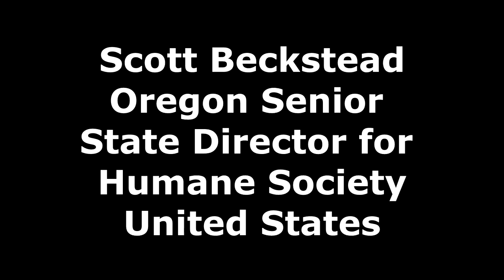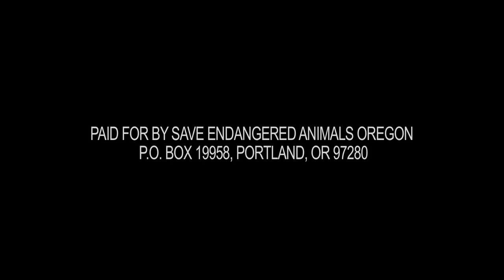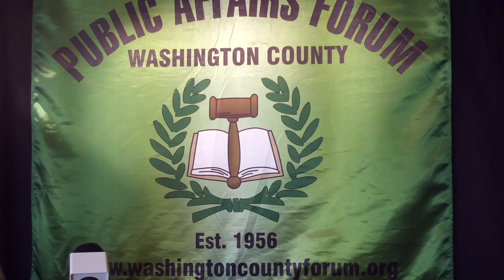Scott Beckstead Oregon Senior State Director for HSUS 5 23 2016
Scott Beckstead,
Oregon Senior State Director for HSUS

Scott Beckstead worked as an attorney in private practice for 18 years before joining The HSUS.  During that time, he also served as the mayor of  Waldport, Oregon.  He became known for his special expertise in the field of animal law, and has taught that subject at the University of Oregon and Willamette University law schools.  In 2000, he co-authored the first casebook on animal law, and has worked in the academic world to develop and build the subject and its accessibility to law students, lawyers, and judges around the nation.

Since becoming the Senior Oregon Director in 2008, Scott Beckstead has worked to successfully pass the nation's toughest puppy mill law, a ban on the ownership of exotic pets, and a ban on the sale and possession of shark fins.  In addition to those efforts, he helped pass a bill to restrict the tethering and chaining of dogs, stiffen penalties for aggravated animal neglect, and add companion animals to domestic violence restraining orders.

Scott is a passionate advocate for equine welfare. In 2009 he established the Oregon Horse Welfare Council, which created programs to provide assistance to struggling horse owners and find safe homes for horses in need.  He worked as part of The HSUS Equine Protection team from 2010 to 2012 as the lead in fighting to stop horse slaughter.  In the 2013 Oregon legislative session, he was successful in passing a ban on the practice of horse tripping, which had become a serious problem in Oregon. Because of Scott’s success and familiarity with the issue, he will now be leading The HSUS’s efforts to ban horse tripping throughout the nation. Scott will be working closely with other state directors, Equine Protection, and equine advocates to build momentum on the issue and finally ban this cruel practice in all 50 states.

Born and raised on a working farm in Idaho, Beckstead is closely familiar with horses, livestock, and farm animals.  He provides training to law enforcement agencies on how to handle and work with horses and farm animals, and how to investigate equine and livestock cruelty and neglect.

Scott lives in Sutherlin, Oregon, with his wife and children, his dogs, and his cats.